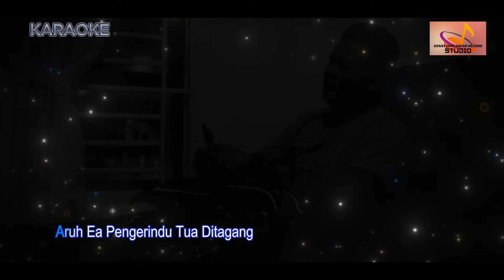Kerimpak Temaga - Sony Jang - Karaoke Version (Official MV) #2024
(Kerimpak Temaga)

Bisa changka jeritan tua
Enda alah tipang enggau ai mata
Nuan di ibun remaung sana
Nyadi raja merintah tua

Ketegal reta pangkat enggau nama
Aku diikeji enda dipepasa
Putus sempulang tali  semaya
Dituchik leman karung tangkai mengada
Cho
Baka intan enggau kaca
jauh amat tua bebida
Nuan asie tekang gemala
Aku semina kerimpak temaga

Baka pipit enggau kenyalang
Aku dibaruh nuan diremang
Aruh iya pengerindu ditagang
Aku umang,  nuan orang senang

Enda alah jengkau mih nuan bulan
Ari tinting ti balat renjan
Dalam berendam ,ai mata nerusan
Mensena  asa ,puntan  pepangan

Keluaran:Sonny Jang Sound Record Studio